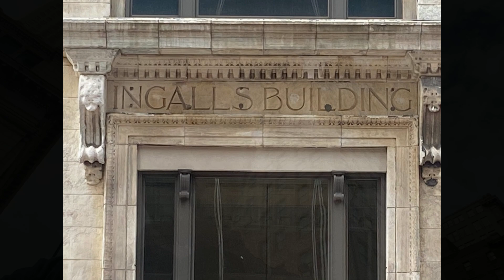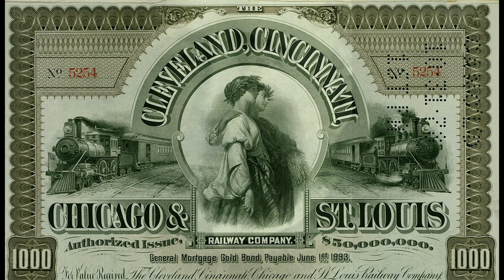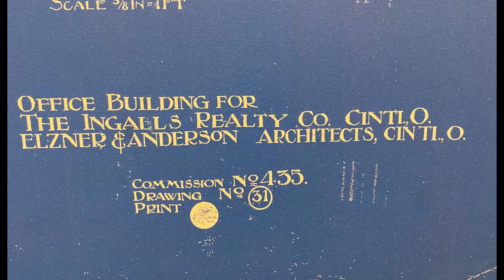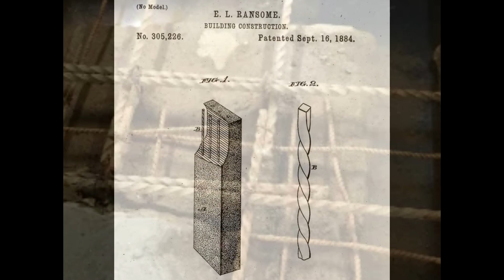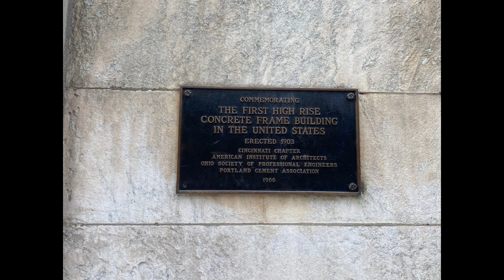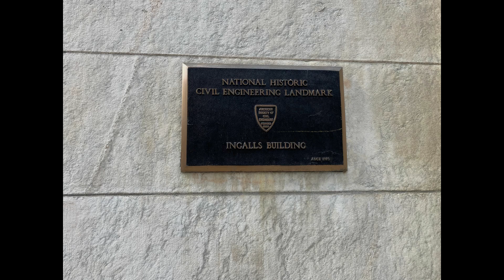Built to Last - The Ingalls Building Reinforced Concrete Skyscraper - Episode 13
In this episode we explore the fascinating history of the Ingalls Building, the world’s first reinforced-concrete high-rise, located in Cincinnati, Ohio. Completed in 1903, this 16-story tower was a bold experiment in a time when skyscrapers were built from steel. Railroad tycoon Melville Ezra Ingalls envisioned it as a symbol of Cincinnati’s progress, while innovative architect Alfred Elzner pushed the boundaries of construction by using reinforced concrete—a material many thought would never support such heights.

Despite early fears the building would collapse, the Ingalls Building became a triumph of engineering, utilizing pioneering techniques like twisted rebar for extra strength and fire resistance. This remarkable structure not only transformed Cincinnati’s skyline but also revolutionized construction practices worldwide, paving the way for modern skyscrapers. Today, the Ingalls Building stands as a National Historic Landmark and remains a vital part of the city's architectural legacy.

Join us as we uncover the secrets behind this engineering marvel and its lasting impact on the world of construction!